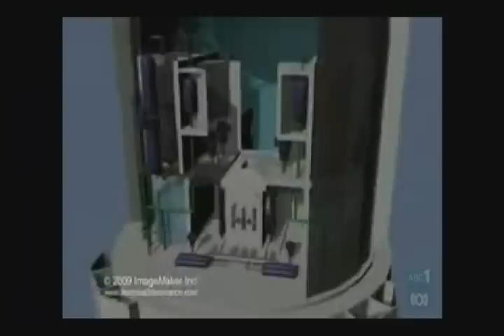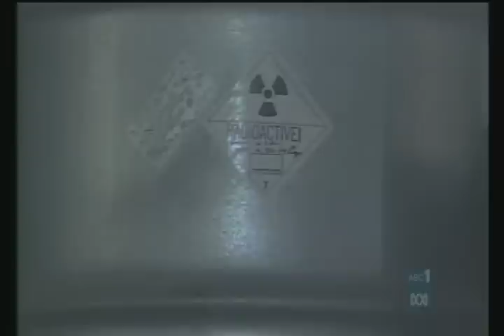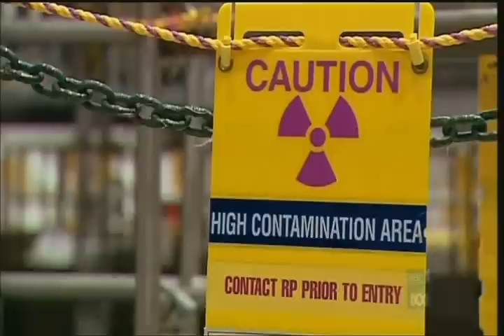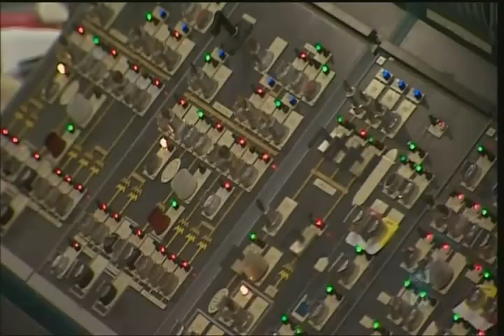Nuclear power in South Australia - ABC Stateline SA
Is Our Future Nuclear?

At this week's AGM, the State Liberals voted to debate nuclear power's potential the cut carbon emissions. But with Labor demanding debate be shut down and the Liberal leader saying the vote wasnt binding, discussion seems doomed. But while the politicians wont debate, others will, with some senior academics saying the future depends on nuclear power. Mike Sexton reports.

ABC Stateline South Australia, 28 August 2009